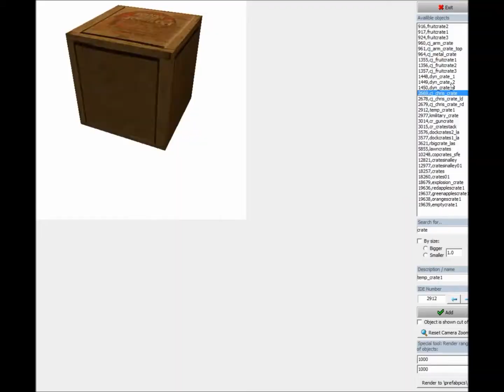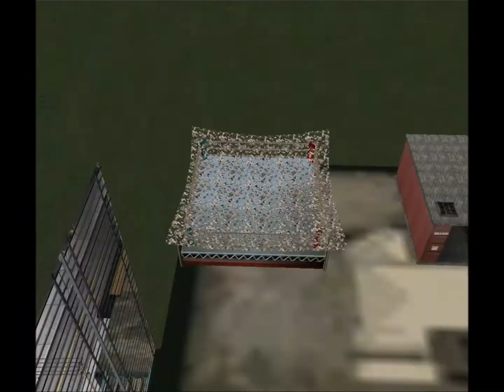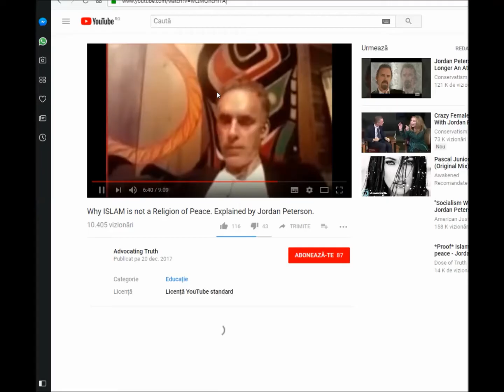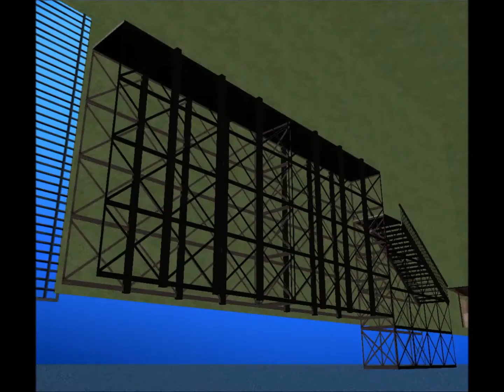[SA-MP] Speed Mapping - H3 Gang Base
Mr. Probz - Till Youre Loved (Pascal Junior Remix)

Knife party vs. Pendulum-TarantulaBonfire Hive

Dat fiind faptul ca regulile youtube in ceea ce priveste melodiile folosite in videoclipuri sunt stricte, imi este foarte greu sa gasesc melodii placute auzului care sa se potriveasca pe tema videoclip-ului si care sa nu fie vechi si care sa nu incalce drepturile de autor al unor persoane, daca observati ca unele melodii se repeta si in alte videoclipuri, se intampla din acest motiv. Multumesc.

Add me on Discord: limitl8ss#8777

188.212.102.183:7777 - Romania HarD Stunt 2023